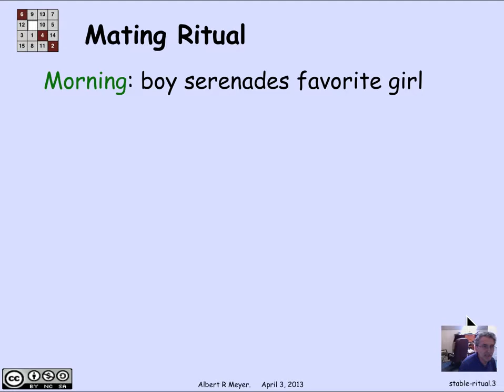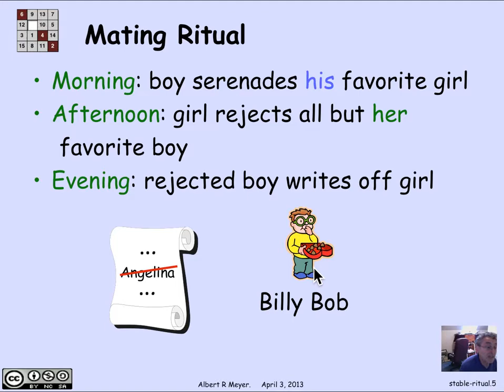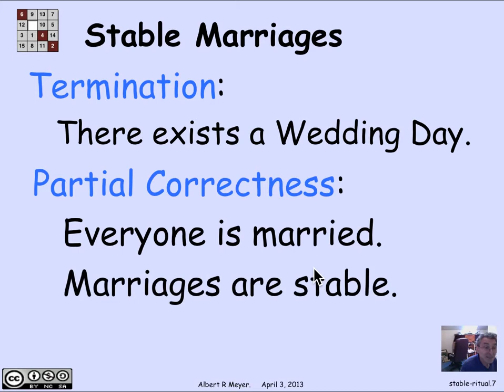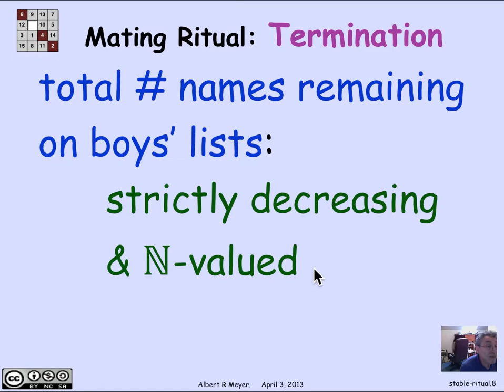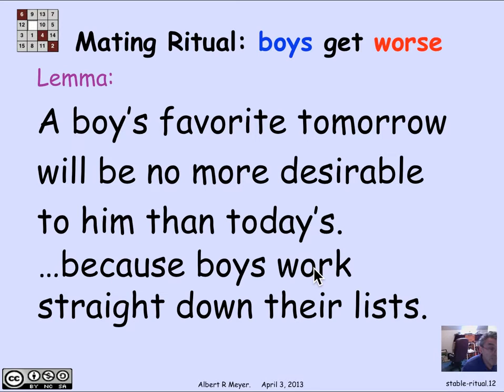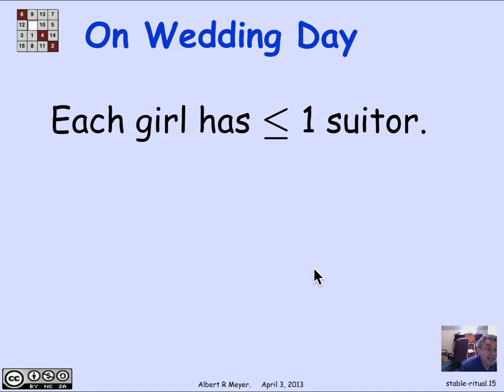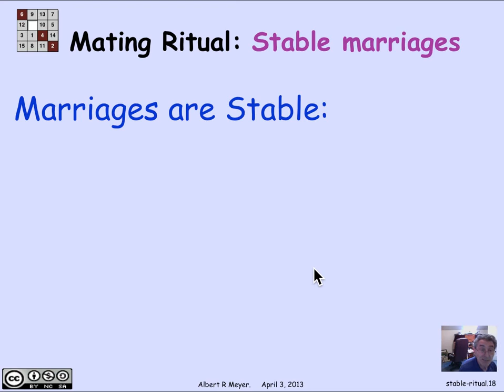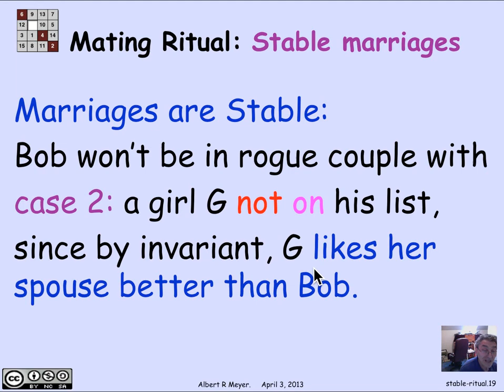2.11.2 Matching Ritual: Video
MIT 6.042J Mathematics for Computer Science, Spring 2015
Instructor: Albert R. Meyer